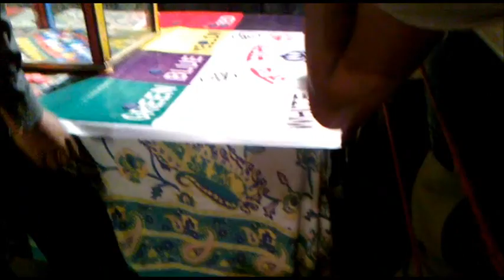देवी मां के पंड़ाल में जुंआ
देवी मां की झांकी में खुलेआम जुंआ
भोपाल के एम.पी. नगर जोन २, में प्रगति प्रट्रोल पंप के पास देवी मां की झांकी में लोग खुले आम जुंआ, सटटा खेलते लोग।

Unique glimpse of the Divine Mother at Bhopal,  heavily restricted Gambling (Indian casino), openly playing at Durga Puja Pandal at Bhopal, MP Nagar Zone-2, Madhya Pradesh